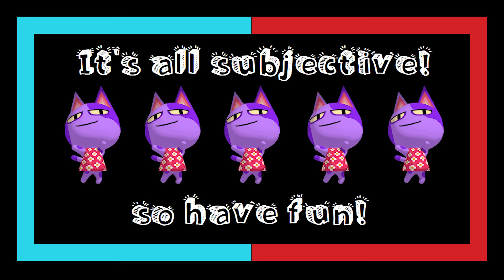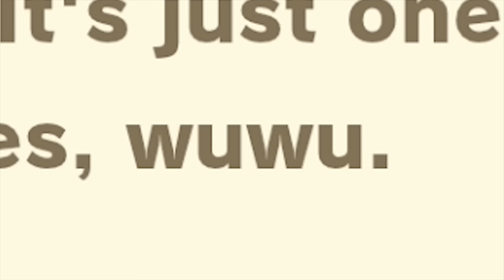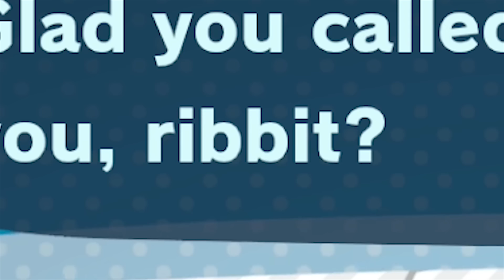The Best & Worst Animal Crossing Villagers Part 2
Join me as I review all of the new, returning and Sanrio villagers of New Horizons, as well as every villager I didn't discuss in Part 1~

0:00 - Introduction
1:21 - The New Villagers
4:53 - Returning Villagers
7:39 - Sanrio Villagers
10:32 - Alligators
11:01 - Anteaters
12:00 - Bears
13:10 - Birds
14:09 - Bulls
14:46 - Cats
16:05 - Chickens
17:30 - Cows
18:22 - Cubs
19:53 - Deer
20:53 - Dogs
22:27 - Ducks
24:33 - Eagles
25:32 - Elephants
27:01 - Frogs
28:23 - Goats
28:50 - Gorillas
29:31 - Hamsters
30:04 - Hippos
30:46 - Horses
33:01 - Kangaroos
34:33 - Koalas
35:16 - Lions
35:48 - Mice
36:20 - Monkeys
36:55 - Octopi
37:35 - Ostriches
38:39 - Penguins
40:14 - Pigs
40:59 - Rabbits
43:24 - Rhinos
44:08 - Sheep
45:36 - Squirrels
47:06 - Tigers
48:02 - Wolves
48:40 - Final Recap
51:53 - Bonus